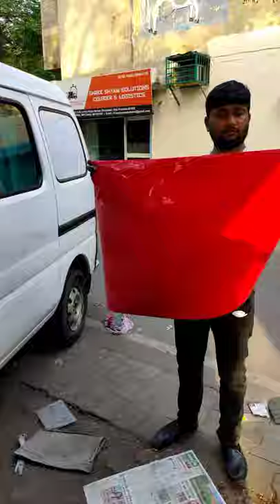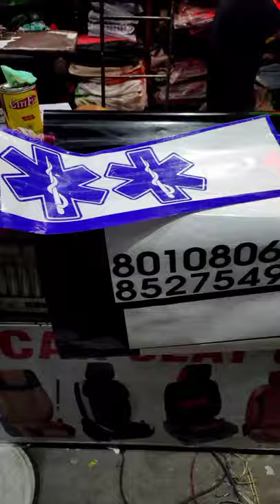Ambulance || Eeco Ambulance Modified || Maruti Eeco Ambulance New Modified 2021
Hi
My Friends & Viewers My Name Is Waseem Khan And Welcome My You Tube Channel Indian Car Interiro Khan

Dosto Aaj Ki Is Video Main Aapko Dekh Kar Hi Pata Chal Gaya Hoga Ki Yah Video kis Purpose Ke Liye Banai Hai .

I Hope Aapko Ye Video Bahut Hi Jada Pasand I Hoge .